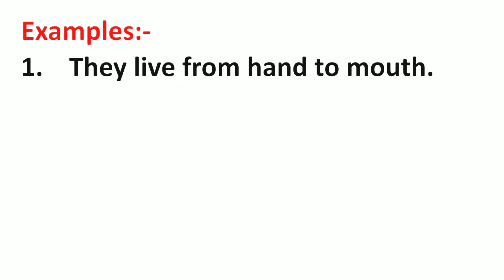Hand to mouth Meaning in Hindi | Hand to mouth ka Matlab kya hota hai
Hand to mouth Meaning in Hindi | Meaning of Hand to mouth | Hand to mouth का हिंदी में मतलब | English to Hindi vocabulary |

Aaj ki Is Video Me Maine Aapko Hand to mouth Ka Matlab Kya hota hai Hindi mein, Hand to mouth Ka definition or Hand to mouth Word Ke Sentence ka Example ko batlaya hai.